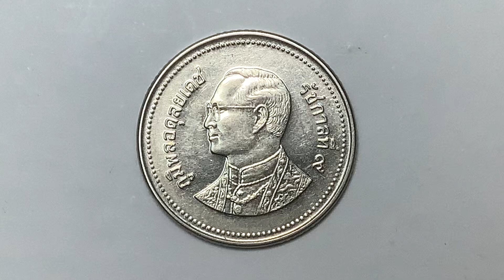พ.ศ.2548 เหรียญกษาปณ์(นิเกิลชุบ) วัดสระเกศฯ หมุนเวียน 2 บาท